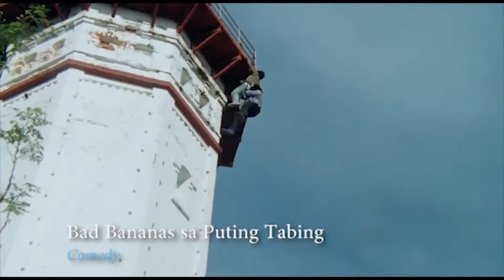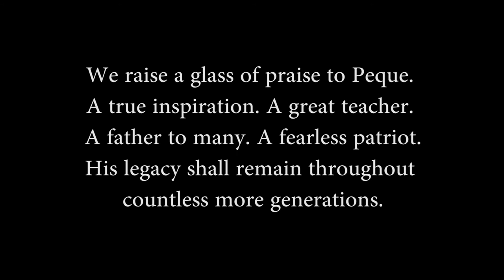Lore Reyes' Tribute: Peque 1st ANNIVERSARY May 7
Featuring excerpts from Peque's films of multiple genres.